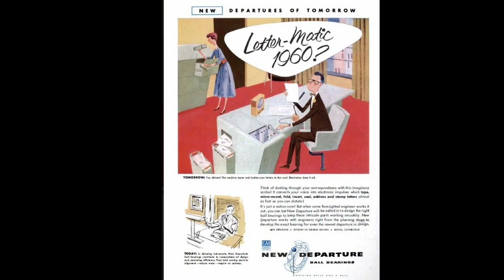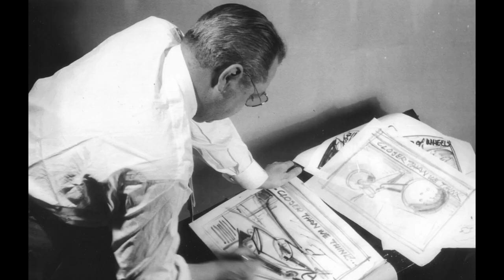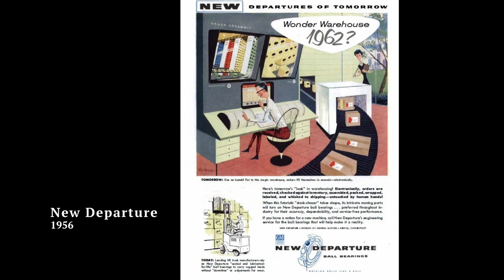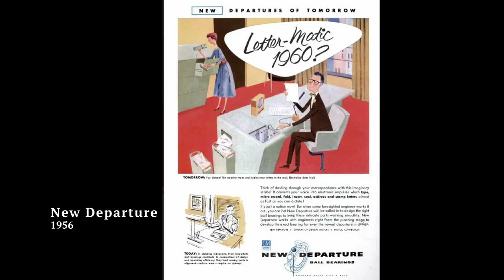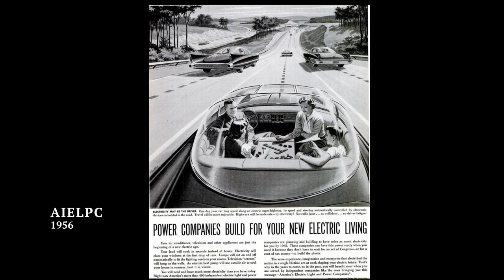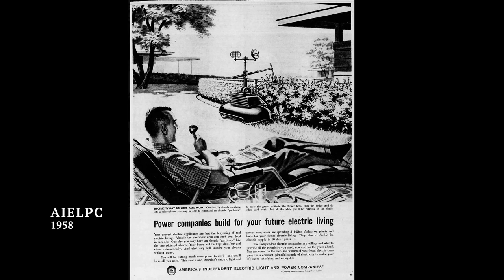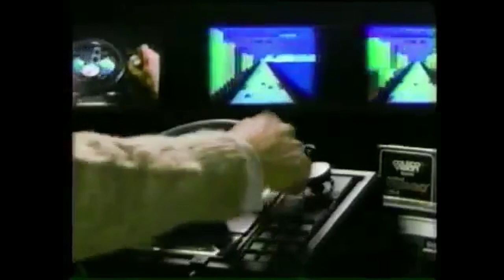How the Future Was Used to Sell Us a Better Tomorrow | Retrofuturism in Advertising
We continue our history of the future with a look at retrofuturism in advertising and how the future was used to sell us a better tomorrow!